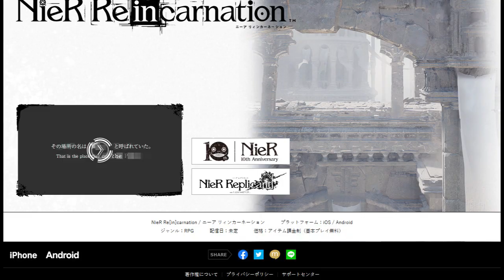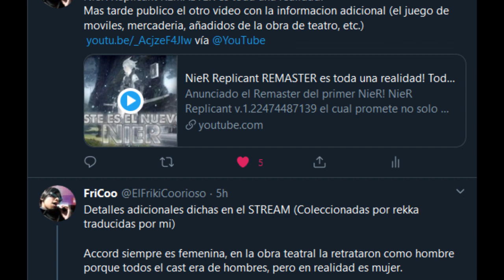¿Que es NieR Re[in]carnation? + Info sobre obras teatrales y posibles nuevos anuncios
Anunciado una nueva historia completamente original de NieR como juego para moviles, NieR Reincarnation. En este video hablo de todo lo que sabemos hasta el momento de este misterioso titulo